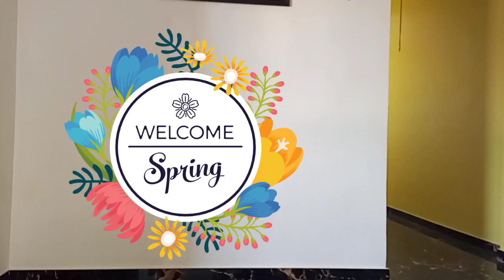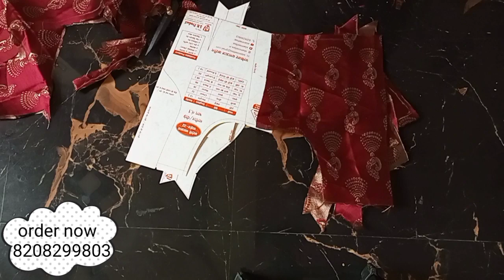Katori blouse 32 Size paper Cutting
katori blouse paper cutting redy to use ...

*सभी कटिंग की किंमत, फोटोज, Offers, कितने दिन मे मिलेगा सब के लिए वेबसाइट, व्हाट्सअप कॅटलॉग का वापर करे.*